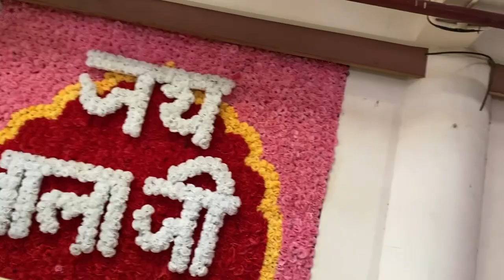Mehandipur Balaji to khatu shyam trip 😎Darshan hue Bhout aache 😍||Pardhan vlogs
pardhan vlogs